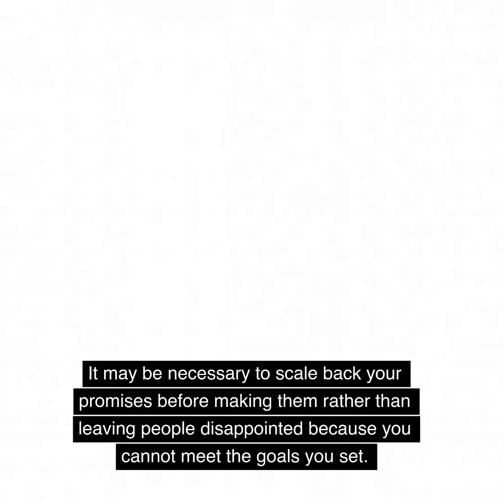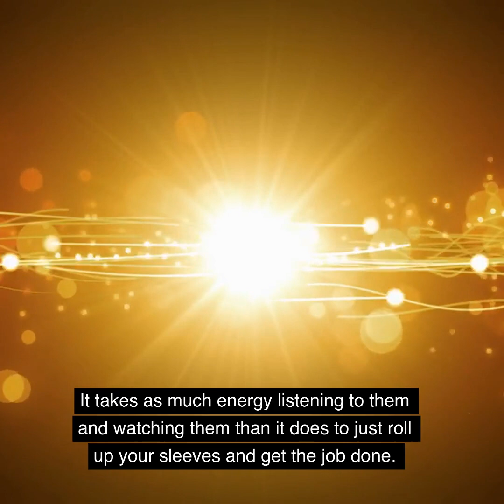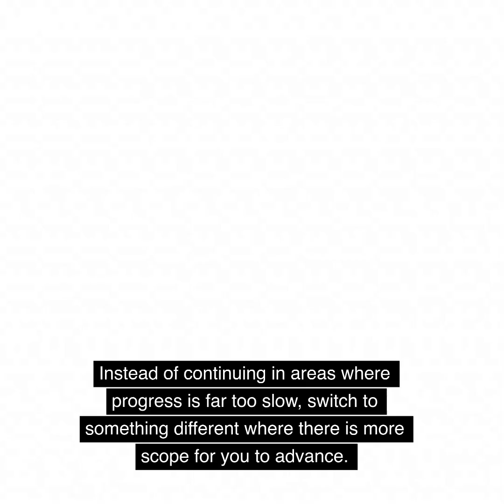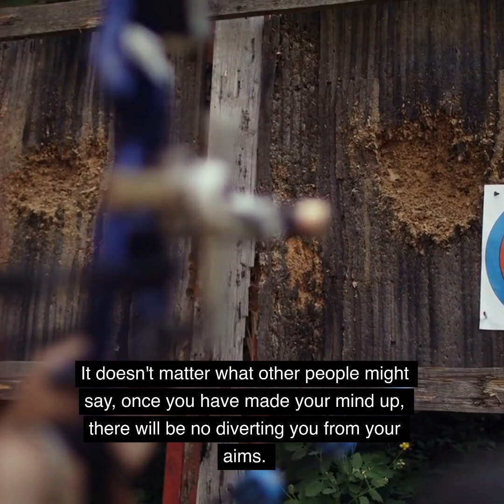Russell Grant's Horoscopes 27 December 2022